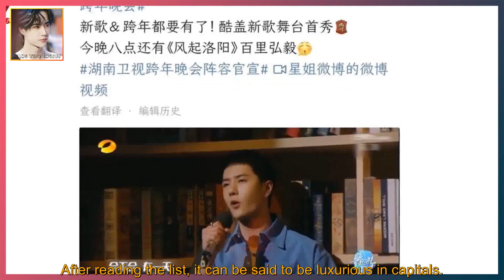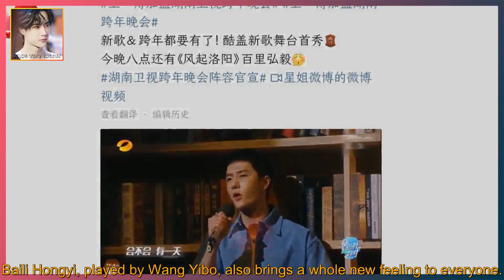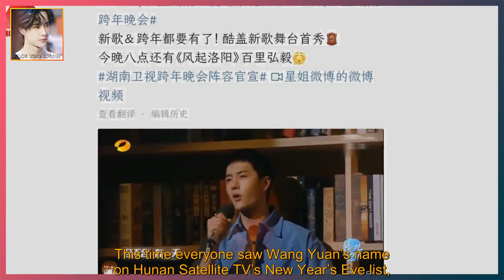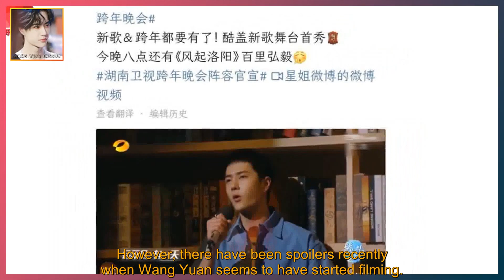Hunan Satellite TV's New Year's Eve list is public, Gong Jun and Wang Yibo are all present, and...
WANG YIBO ENGSUB 2021/12/21:  Hunan Satellite TV's New Year's Eve list is public, Gong Jun and Wang Yibo are all present, and the "three little ones" are missing two.  The New Year’s Eve party can be said to be a show that netizens and expect, gradually approaching the end of the year.  Everyone also pays close attention to the list of New Year's Eve guests of each David TV,  After all, the lineup of the list directly determines the ratings of the final program.  And every year, everyone decides which TV program to watch based on the lineup.  Hunan Satellite TV is able to attract everyone’s attention in various evening shows.  Whether it’s the guest lineup or the program design,  Always be able to bring new surprises to everyone.  Recently, Hunan Satellite TV also released the list of this New Year’s Eve party.  After reading the list, it can be said to be luxurious in capitals.  Among them, Wang Yibo and Gong Jun will both be present,  But to everyone's regret, only one of the "three little ones" can be present.  Wang Yibo and Hunan Satellite TV have always cooperated,  I have been participating in the "Everyday Upward" program before,  And also contributed a lot of ratings and highlights to the show,  Although Wang Yibo no longer participates in this program, everyone will still remember.  Recently, "The Wind Rises Luoyang" in which Wang Yibo participated was also broadcast on Mango TV.  And the popularity of this drama is also very high,  Baili Hongyi, played by Wang Yibo, also brings a whole new feeling to everyone.  This time Wang Yibo is really looking forward to the New Year’s Eve on Hunan Satellite TV.  Because this time Wang Yibo may bring you new songs and a brand new stage.  Watching Wang Yibo dancing is a kind of enjoyment,  And watching Wang Yibo’s stage is a visual feast.  In many previous events and programs, Wang Yibo’s performance was very popular.  Moreover, Wang Yibo's stage video has always been played very staggeringly.  And there is no need to worry about the lack of heat